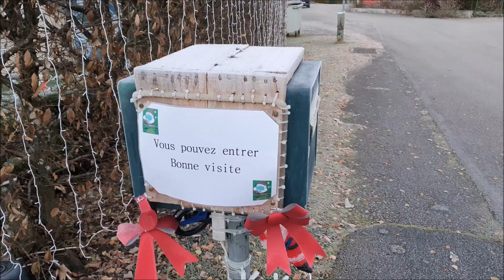NOËL 2021 : Tour du display vu de jour